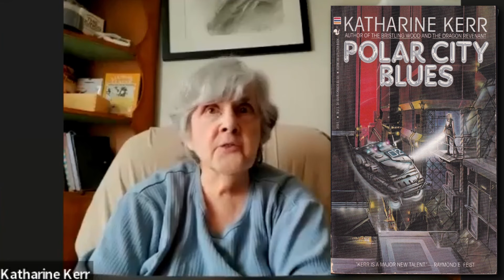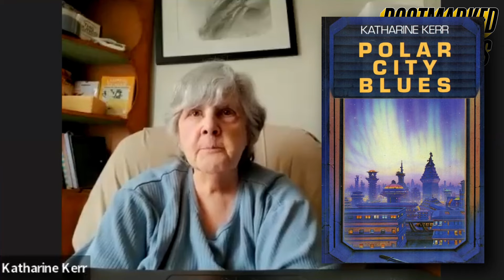Katharine Kerr on her 1990, cyberpunk murder mystery book, ‘Polar City Blues’!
Discover the captivating realm of science fiction with Postmarked from the Stars! Join us in this spoiler free interview as we delve into the world of ‘Polar City Blues’ with none other than its talented author, Katherine Kerr. 🚀📚

At Postmarked from the Stars, we’re dedicated to showcasing the finest in science fiction literature, and ‘Polar City Blues’ unquestionably fits the bill. As we continue our mission to spotlight exceptional works in the genre, this interview provides an exclusive peek into the creation and inspiration behind this mesmerizing cyberpunk murder mystery.

Katherine Kerr’s ‘Polar City Blues’ was part of our PostmarkedStarsReadingChallenge serving as the May selection and captivating readers from all corners of the galaxy. 🌌📖

Whether you’re a devoted science fiction aficionado or simply seeking your next engrossing read, this interview offers insights and perspectives that are not to be missed. Join us in celebrating the ingenuity of ‘Polar City Blues’ and the boundless possibilities of science fiction storytelling.